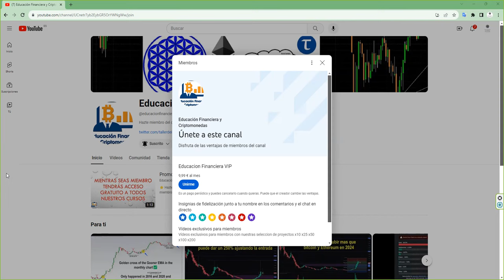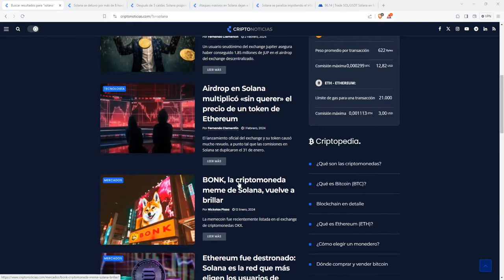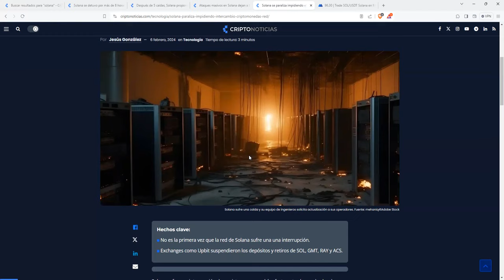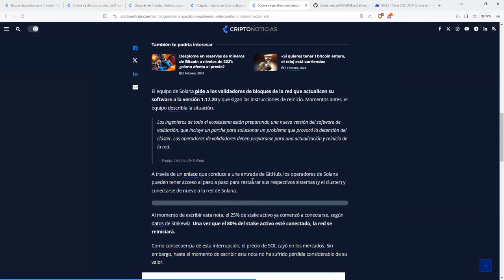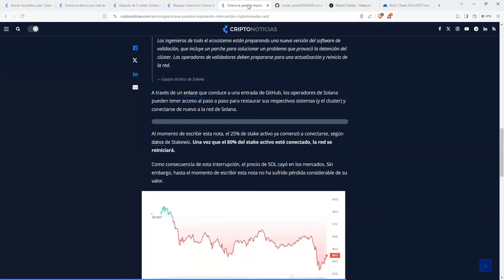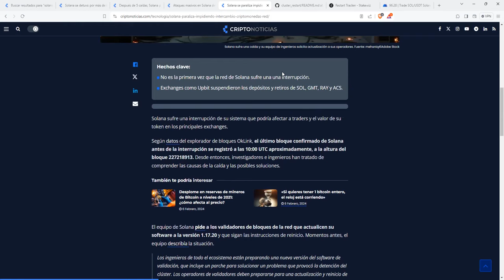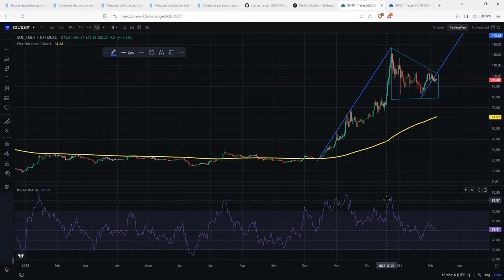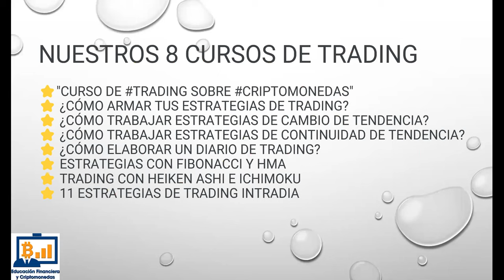SOLANA COMO NO TE VOY A QUERER ... SINO ESTUVIERAS HABRIA QUE INVERTARTE. LA ANIMADORA MUNDO CRIPTO